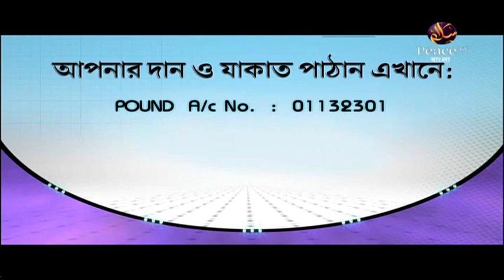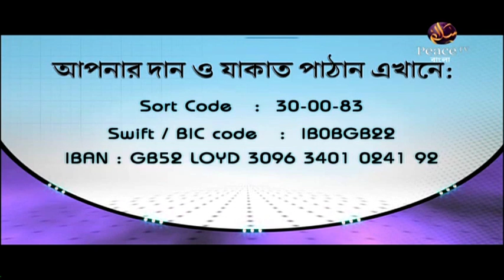৩৬.১ জিহ্বার হেফাযত। সরলপথ। শাইখ আহমাদুল্লাহ। পিস টিভি বাংলা